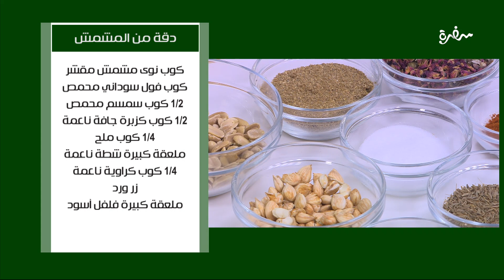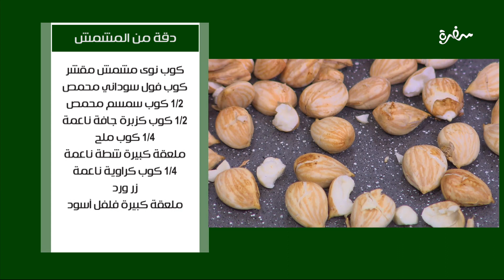دقة من المشمش | نجلاء الشرشابي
طريقة عمل دقة من المشمش  مع نجلاء الشرشابي على قد الإيد